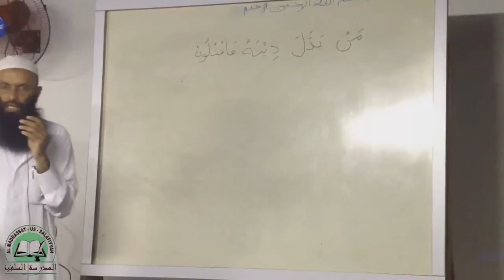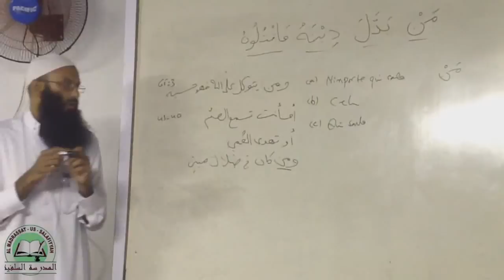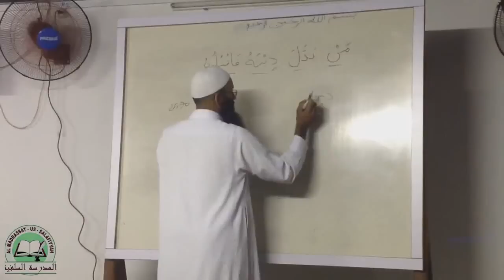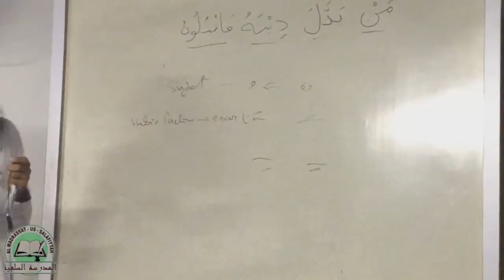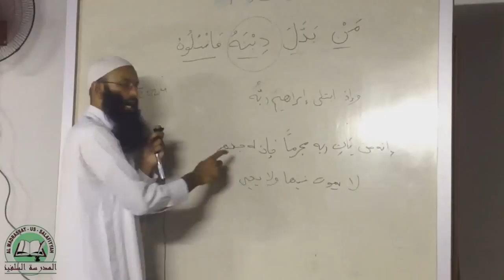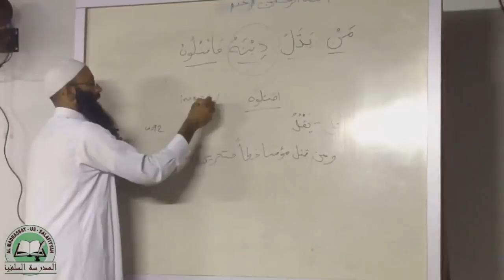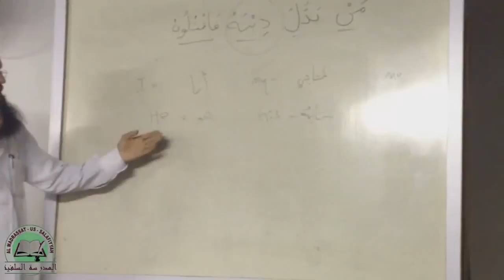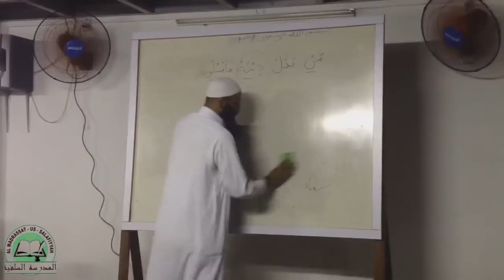Apprendre la langue Arabe - session 3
explication hadiith et ayaat Qur'aan pour apprendre la langue Arabe et recording sur wiziq

ccontactez frere Ilyaad : 57878095